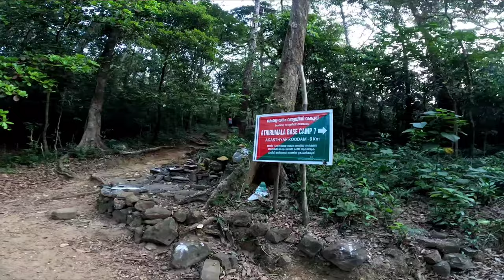🥺ഞങ്ങളുടെ അവസാന അഗസ്ത്യാർകൂട യാത്ര. ഇനി അഗസ്ത്യമലയിലേക്ക് യാത്രയ്ക്കില്ല 🥲